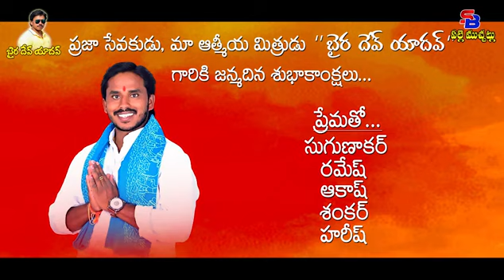Chinthakunta✊ Baira Dev yadav | Life story full song